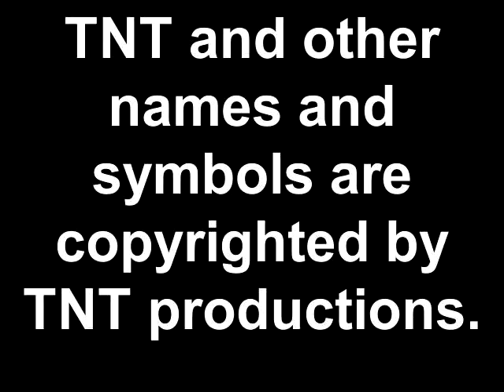The Ear - A School Project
"Awesome," says Trew, "a real work of art."